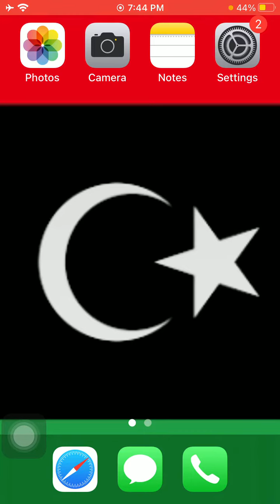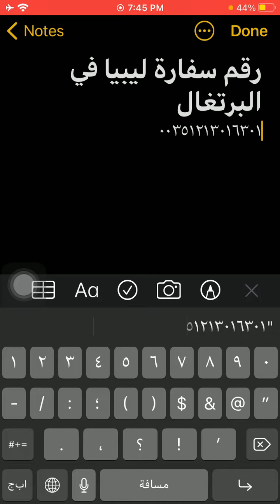رقم سفارة ليبيا فى البرتغال - Lybia